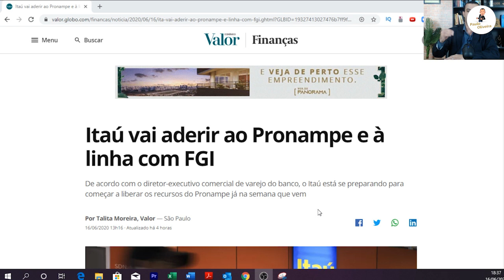PRONAMPE | VALE A PENA PEGAR O EMPRÉSTIMO?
VALE A PENA PEGAR O EMPRÉSTIMO DO PRONANPE? PENSE NISSO!

Receita começa a notificar micro e pequenas empresas elegíveis ao crédito emergencial

De acordo com a Receita Federal, serão enviados nesta quarta (10) 1,76 milhão de comunicados. Portal do Empreendedor lista bancos que farão concessão do crédito.
O secretário da Receita Federal, José Barroso Tostes Neto, informou que encaminhará nesta quarta-feira (10) 1,76 milhão de comunicados para micro e pequenas empresas elegíveis a buscarem a linha de crédito emergencial. De acordo com ele, na terça (9) a Receita já havia encaminhado os primeiros 273 mil avisos.

Os comunicados, no âmbito do Programa Nacional de Apoio às Microempresas e Empresas de Pequeno Porte (Pronampe), serão encaminhados por meio de postagem no Domicílio Tributário Eletrônico do Simples Nacional (DTE-SN), para as optantes do Simples Nacional, e na caixa postal localizada no Portal e-Cac, para as não optantes.

 Veja o "perguntas e respostas" disponibilizado pela Receita Federal sobre o Pronampe "A partir do recebimento [do comunicado], as microempresas e empresas de pequeno porte poderão entrar em contato com as instituições financeiras e buscar a contratação do crédito", disse Tostes Neto. Miriam Leitão analisa lei que cria linha de crédito para micro e pequenas empresas Ele informou que as 4,5 milhões de micro e pequenas empresas elegíveis receberão esse comunicado nos próximos dias. De acordo com o secretário especial de Produtividade, Emprego e Competitividade do Ministério da Economia, Carlos da Costa, os bancos que estarão operando a linha de crédito serão listados. Para saber quais instituições financeiras já estão liberando o crédito por meio do portal, é preciso se cadastrar. Assim que outros bancos estiverem liberando os recursos com sistemas próprios, sem intermediação do portal, a lista será informada no Portal do Empreendedor.

Até a manhã desta quarta-feira, segundo ele, apenas uma instituição financeira estava operando a linha de crédito, mas a expectativa é que esse número cresça nos próximos dias. O crédito estará disponível até o dia 19 de agosto. De acordo com o secretário, há 12 instituições financeiras em habilitação: três grande sancos, duas cooperativas, duas grandes "fintechs" e "algumas" agências de desenvolvimento e de fomento. As seguintes instituições financeiras e de pagamento poderão aderir ao Pronampe nos próximos dias: Banco do Brasil Caixa Econômica Federal Banco do Nordeste do Brasil Banco da Amazônia Pronampe De acordo com o Fisco, serão enviados comunicados às microempresas e às empresas de pequeno porte constituídas antes de 31 de dezembro de 2019 e que tenham declarado em 2019, se optantes pelo Simples Nacional, ou em 2018, se não optantes, receita bruta igual ou inferior a R$ 360 mil, se microempresa, ou receita bruta superior a R$ 360 mil e igual ou inferior a R$ 4,8 milhões.
De acordo com informações da Receita Federal, o Pronampe poderá ser acessado por cerca de 4,58 milhões de Microempresas e Empresas de Pequeno Porte (cerca de 3,8 milhões do Simples e cerca de 780 mil de fora do Simples). A linha de crédito corresponderá a no máximo 30% da receita bruta anual, calculada com base no exercício de 2019. No caso das empresas que tenham menos de um ano de atividade, a linha de crédito concedida corresponderá ao maior valor apurado, desde o início das suas atividades, entre: 50% do seu capital social; ou 30% da média de seu faturamento mensal. Segundo a Receita Federal, as empresas contratantes devem se obrigar contratualmente a manter ao menos o número de empregados existentes na data da publicação da Lei nº 13.999/2020 (19 de maio de 2020), até 60 dias após o recebimento da última parcela do empréstimo. "Caso o empregador forneça informações inverídicas sobre o número de empregados implicará o vencimento antecipado da dívida pela instituição financeira. Além disso, é vedada a celebração do contrato de empréstimo com empresas que possuam condenação relacionada a trabalho em condições análogas às de escravo ou a trabalho infantil.", acrescentou o órgão.